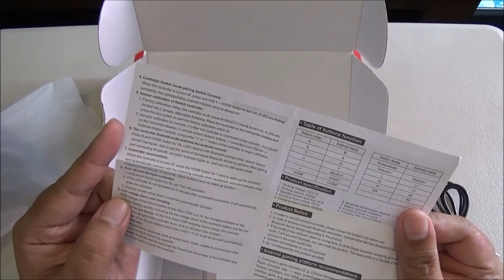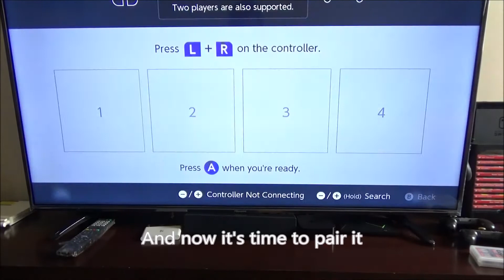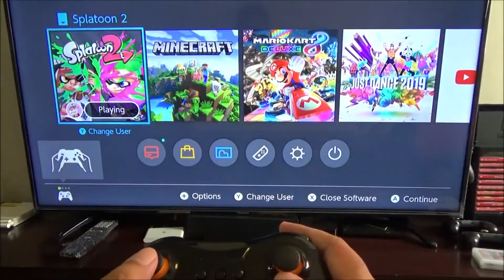How to connect / sync DOBE TNS-1724 Pro Wireless Controller for Nintendo Switch to the console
2:45 - Connecting instruction - press y + home button while your switch console is on the change controllers page